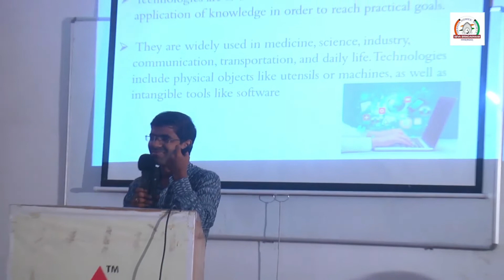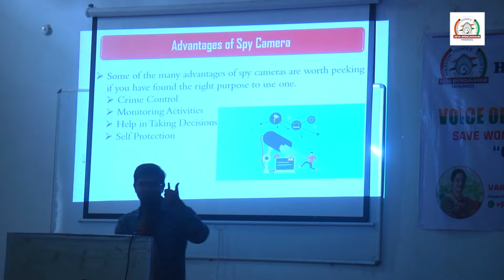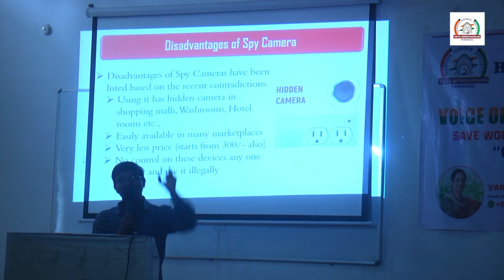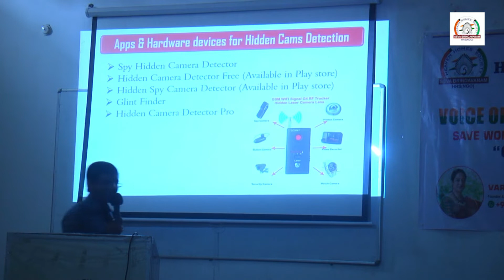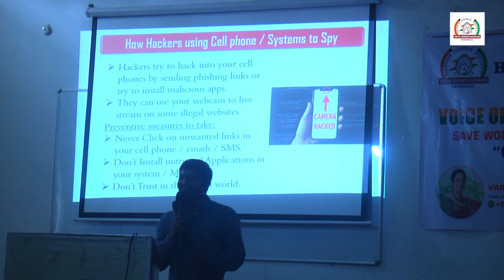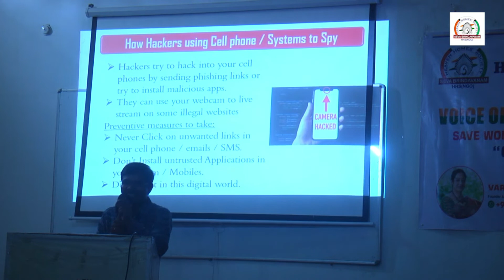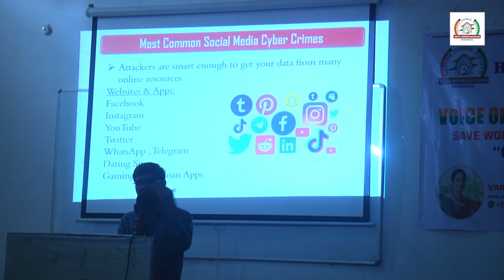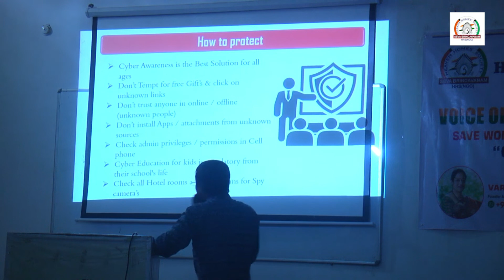CHINTHAKINDI VISHWANATH TALK ABOUT CYBER SECURITY_SAVE WOMEN - SAVE NATION_CAMPAIGN @ AURORA COLLEGE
HEAVEN HOMES SOCIETY, UNDER VOICE OF BHARAT is organizing several workshops in different colleges to help and give helpful information to the girl students especially and to all students i general to be SAFE AND CAUTIOUS ABOUT SPY CAMERAS, PSYCHOLOGICAL, SOCIAL PROBLEMS, how to overcome them. The Campaign is taken up as a social responsibility